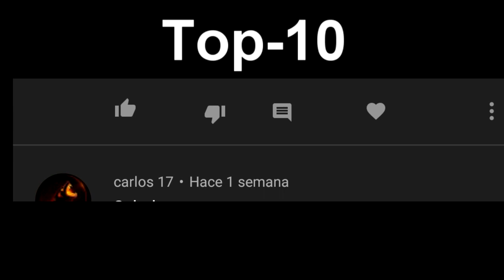Haciendo una media luna en cuarentena-Moises Ledeus-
Hola! hey me tope por vilaverde y vi que habia mucha gente vollando chichigua a si que intentare ir mañna paya a ver que pasa con los Guisos jajaj !